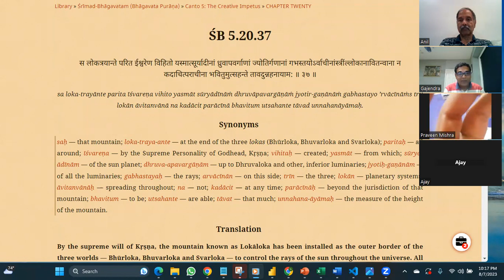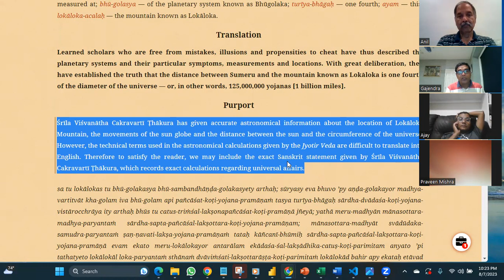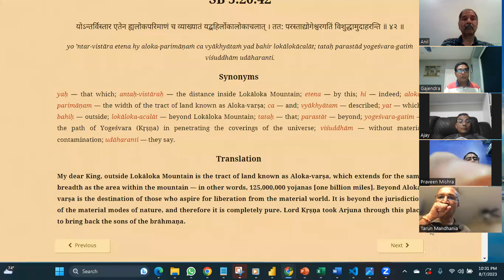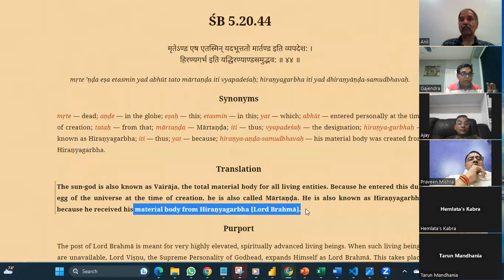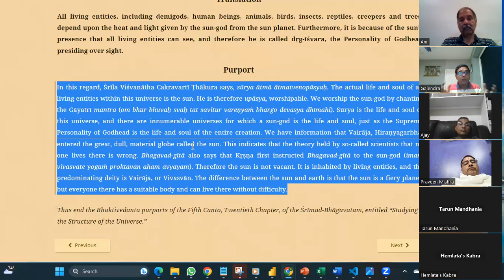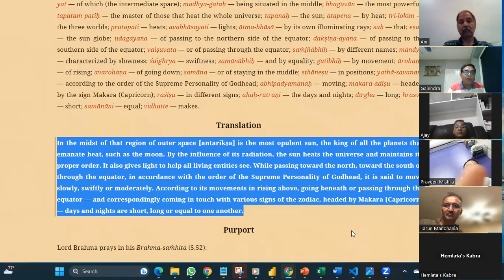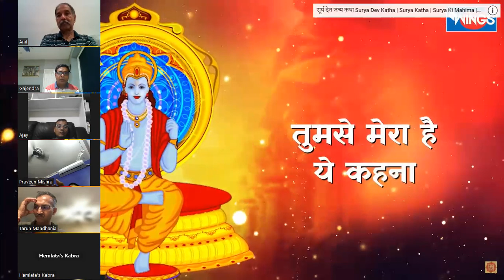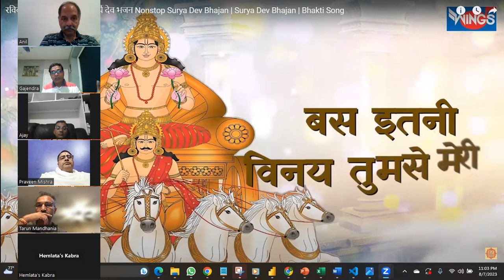Srimad Bhagavatam 5.20.37 to 5.21.04 SatsangHareKrishna RadheGovind 394: 07 Aug 2023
394: Srimad Bhagavatam 5.20.37 to 5.21.04 SatsangHareKrishna RadheGovind  07 Aug 2023 (The Movements of the Sun)